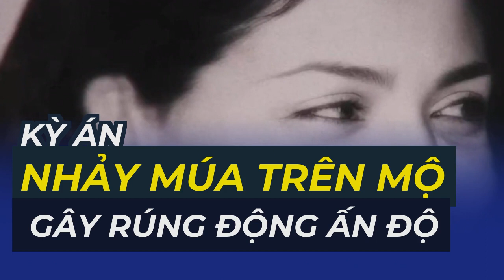Kỳ án 'nhảy múa trên mộ' gây rúng động Ấn Độ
Bà Shakereh Khaleeli - người thừa kế của một trong những gia đình quý tộc danh giá nhất ở bang Karnataka, miền Nam Ấn Độ - đã biến mất một cách bí ẩn vào năm 1991.Bí ẩn
"Người kể chuyện giỏi"
Bà Chandni Ahlawat Dabas - nhà sản xuất của India Today Originals Production - cho biết có nhiều yếu tố khó tin được xoay quanh vụ án này.
Mối quan hệ của họ bắt đầu rạn nứt ngay sau khi kết hôn vào năm 1986 và hai người thường xuyên cãi vã, chủ yếu về vấn đề tiền bạc. Do đó, Shraddhananda đã âm mưu giết vợ một cách ghê rợn.
 Bà Shakereh khi còn trẻ. Ảnh: Instagram.
 Bà Shakereh Khaleeli - người thừa kế của một trong những gia đình quý tộc nhất ở bang Karnataka, miền Nam Ấn Độ. Ảnh: BBC.
Bà Shakereh là cháu gái của ông Sir Mirza Ismail - quan chức cấp cao tại bang Mysore, Bangalore, Jaipur, Hyderabad, và được cho là đã xây dựng một số tòa nhà, tượng đài mang tính bước ngoặt. Bà Shakereh kết hôn với nhà ngoại giao điển trai Akbar Khaleeli và có 4 con gái.
Tội ác đáng kinh ngạc của người đàn ông này đã làm rung chuyển Ấn Độ 30 năm trước, và trở thành chủ đề của bộ phim mới trên Amazon Prime Video, mang tên “Nhảy múa trên mộ” - ám chỉ những bữa tiệc mà Shraddhananda đã tổ chức ngay trên sân chôn cất vợ.
Các thành viên trong gia đình mô tả bà là "một người quyến rũ, phóng khoáng, thích những chiếc xe cổ, rất hòa đồng và đáng yêu". Tuy nhiên, vào giữa những năm 1980, bà gặp Shraddhananda và cuộc đời có bước ngoặt lớn.
Tuy nhiên, trong phiên kháng cáo, tòa án tối cao quyết định giảm án cho Shraddhananda xuống tù chung thân "không miễn giảm", dù gọi vụ việc là "lòng tham hèn hạ của một người đàn ông và sự xảo quyệt của ma quỷ". Tuần trước, tòa án tối cao đã từ chối giải quyết lời cầu xin ân xá của Shraddhananda.
Năm 2003, tòa sơ thẩm kết tội giết người và tuyên án tử hình với Shraddhananda, cáo buộc ông theo đuổi và kết hôn với Shakereh vì của cải và tài sản trị giá hàng tỷ rupee của bà. Tòa án cấp cao sau đó cũng đã thông qua bản án này.
Trong các mẩu tin vào thời điểm đó, Shraddhananda được mô tả là một học sinh bỏ học xuất thân từ gia đình nghèo, một "thánh nhân giả tạo" và "cậu bé chạy việc vặt", người tiếp cận bà Shakereh khi "giúp giải quyết một số vấn đề tài sản" và "lợi dụng mong muốn sinh con trai của bà".
Vụ án cũng "trở thành chủ đề bàn tán của thị trấn vì bà Shakereh lại kết hôn với một người đàn ông như Shraddhananda sau khi ly hôn người chồng đầu tiên", ông Qureshi nói thêm.
Dù không trả lời được tất cả câu hỏi, bộ phim về vụ giết người và kẻ sát nhân vẫn thu sự chú ý trên khắp Ấn Độ. Trong đó, hai tập đầu tiên đi sâu vào cuộc đời của bà Shakereh.
Phóng viên Imran Qureshi của BBC, khi đó đang làm việc cho tờ Times of India tại Bangalore, cho biết "vụ giết người đã khiến mọi người bàng hoàng, chủ yếu vì cách thức gây án khi nạn nhân bị chôn sống".
"Mặc dù đã 30 năm trôi qua, chúng tôi cảm thấy đây là một tội ác cần được chia sẻ vì nó vẫn còn là một bí ẩn cho đến tận ngày nay", bà nói.
Đến năm 1994, hài cốt của bà Khaleeli được tìm thấy chôn dưới sân ngôi nhà sang trọng của họ ở thành phố Bengaluru (Bangalore ngày nay).
Trong 3 năm kể từ khi bà Shakereh Khaleeli mất tích, người chồng thứ hai - Murali Manohar Mishra, hay còn gọi là Swami Shraddhananda - đã bịa ra hàng loạt câu chuyện về tung tích của bà.
Bà Shakereh được cho là bị đánh thuốc mê, đặt vào một quan tài gỗ và bị chôn sống.Dù Shraddhananda đã bị kết tội bởi 8 thẩm phán từ tòa sơ thẩm, tòa án cấp